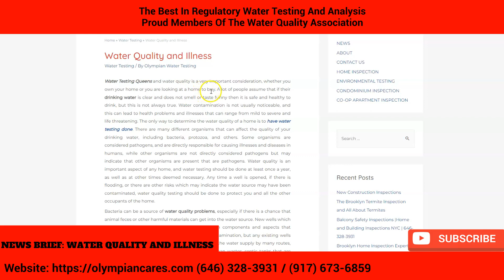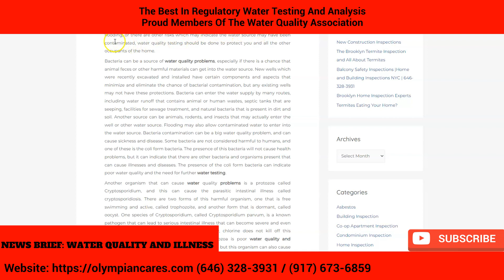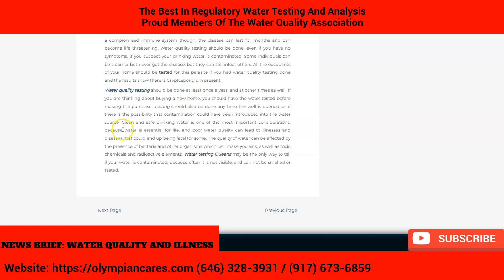Residential Water Testing - Water Quality & Illness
Residential Water Testing

We serve schools, Pre k - 12, Charter schools, Public schools, Private Schools, Day Care as well as office space and residential water testing projects within NYC, the five boroughs, Brooklyn NY, Queens NY, the Bronx, NY, Staten Island NY, Yonkers NY, Nassau County NY, Manhattan NY, Residential Water Testing

Residential Water Testing NYC Since 1991
Olympian Water Testing

Residential water testing is the process of analyzing the chemical, physical, and biological properties of water in a home or residential setting. This is typically done to ensure the safety and quality of the water, as well as to identify any potential contaminants or issues that may need to be addressed.

There are many different types of contaminants that can be found in residential water, including bacteria, viruses, fungi, parasites, chemicals, and minerals. Some of these contaminants can cause health problems if consumed, while others may affect the taste or appearance of the water. In addition, certain contaminants can corrode pipes or appliances, leading to costly repairs and maintenance.

To ensure the safety and quality of residential water, it is important to regularly test for a variety of different contaminants. This can be done through a variety of methods, including chemical analysis, biological analysis, and physical analysis.

One of the most common methods of residential water testing is chemical analysis, which involves using specialized equipment and techniques to measure the concentration of various chemicals in the water. This can include tests for pH, total dissolved solids (TDS), total hardness, and other factors that can affect the water's quality and safety.

Biological analysis is another important aspect of residential water testing, as it involves identifying and measuring the presence of microorganisms in the water. This can include tests for bacteria, viruses, and other pathogens, as well as tests for algae, fungi, and other types of microorganisms.

Physical analysis is another key component of residential water testing, as it involves measuring the physical properties of the water, such as temperature, color, clarity, and odor. This can help to identify any issues with the water that may need to be addressed, such as excess turbidity or changes in temperature.

In addition to these types of tests, there are also many different types of residential water testing kits and devices available that can be used to test the water in a home or residential setting. These kits typically include a range of different test strips or reagents that can be used to identify specific contaminants or issues with the water.

Overall, residential water testing is an important aspect of maintaining the safety and quality of the water in a home or residential setting. By regularly testing for a variety of different contaminants and issues, homeowners can ensure that their water is safe to drink and use, and can take steps to address any issues that may be present.